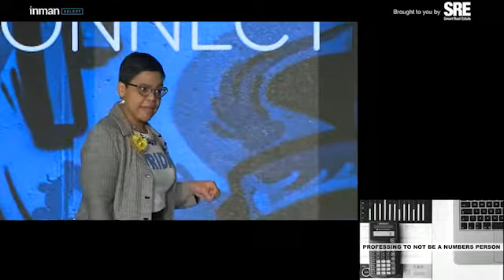Why “Not Being a Numbers Person” Kills Your Business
Social Selling Made Simple with Marki is the place for REALTORS® to learn how to use social media and tech, so you can sell more homes and help more people.

Each week you'll hear real conversations with industry leaders, successful agents, coaches and social media experts, who break down their best strategies to attract clients online.

Real Estate: Social Selling Made Simple w/Marki is the place for REALTORS® to learn how to use social media and tech, so you can sell more homes and help more people. Hosted by REALTOR® keynote speaker, social media expert and managing broker Marki Lemons-Ryhal.